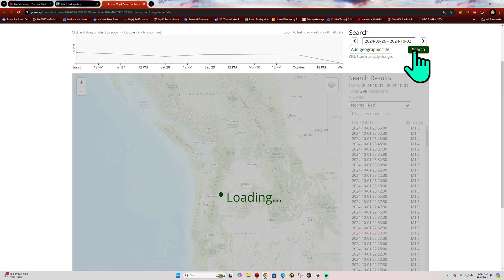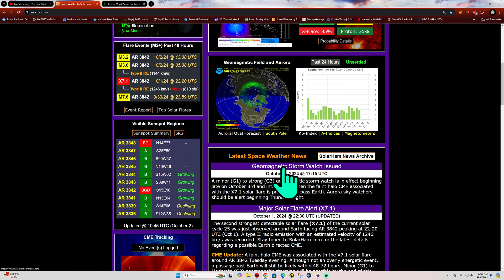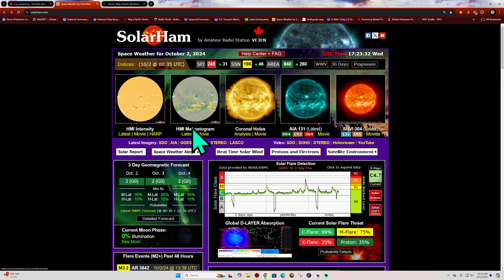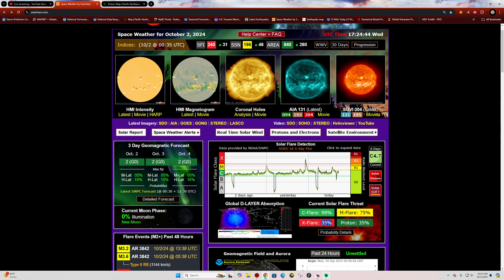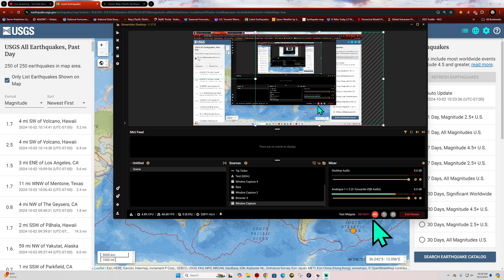Southern California Earthquake activity. More X Flares likely. Wednesday 10/2/2024